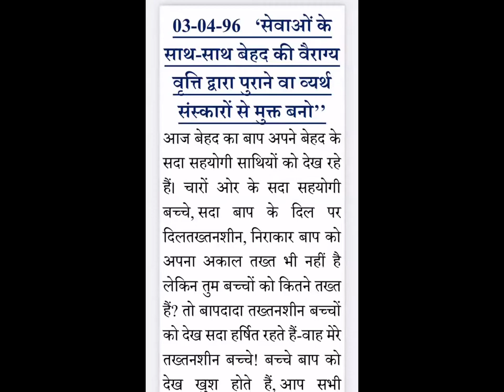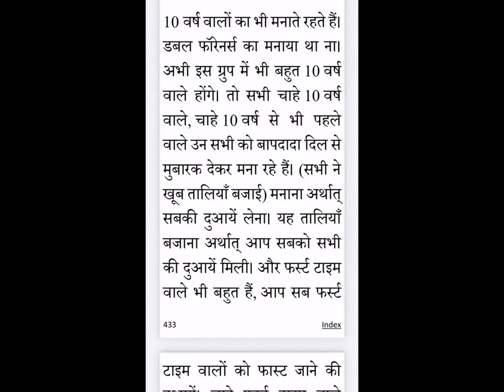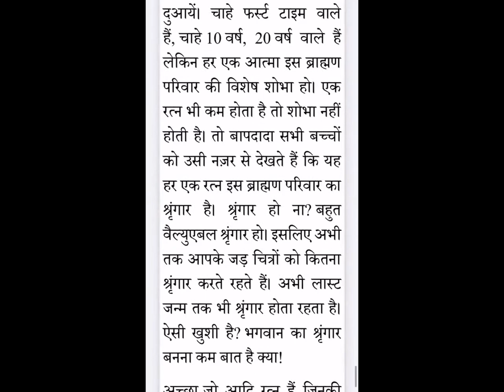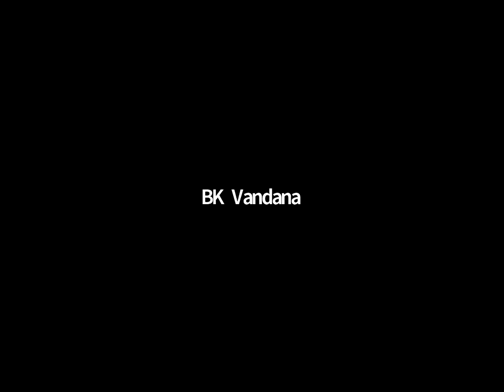03 April 96| सेवाओं के साथ-साथ बेहद की वैराग्य वृत्ति द्वारा पुराने वा व्यर्थ संस्कारों से मुक्त बनो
Murli Title: सेवाओं के साथ-साथ बेहद की वैराग्य वृत्ति द्वारा पुराने वा व्यर्थ संस्कारों से मुक्त बनो
Original Murli Date: 03 APRIL 96
Murli Language: Hindi
Churning Date : 30 Aug 2021